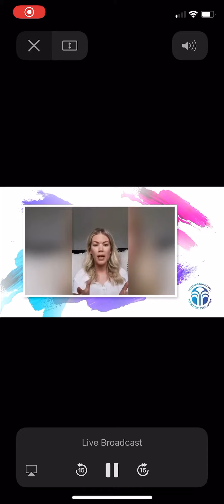Starting this business with the Lumispa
Making a success in our business with just one choice! Choose your favourite product and build your business with our help